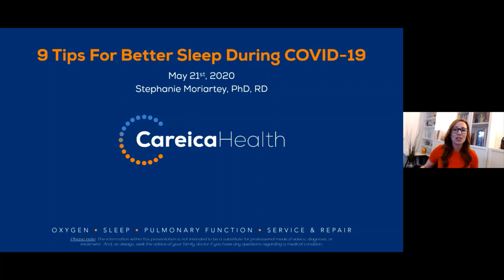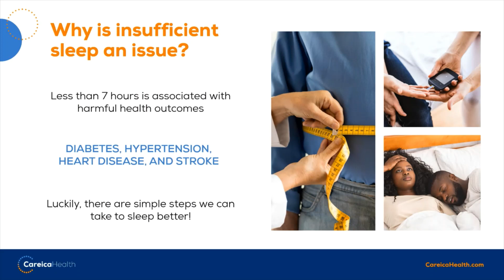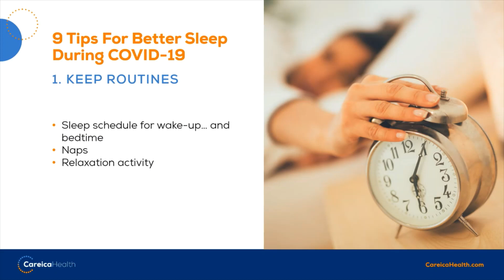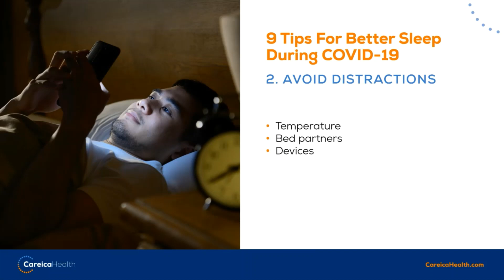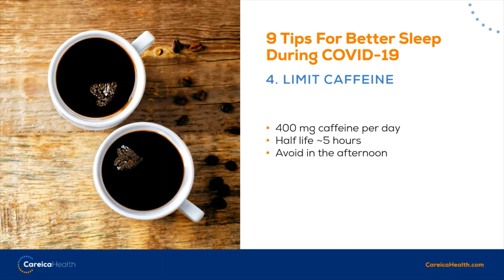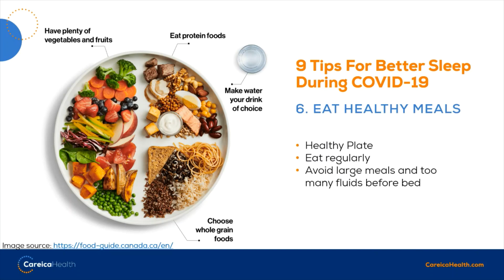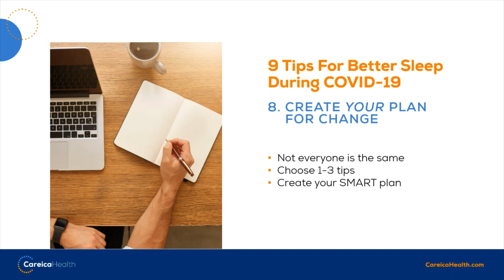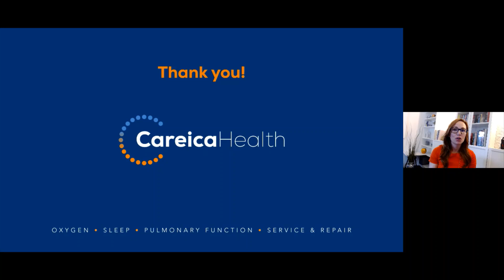Webinar: 9 Tips For Better Sleep During COVID-19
A recording of our 9 Tips For Better Sleep During COVID-19 webinar, presented by Stephanie Moriartey, PhD, RD.

Links to resources mentioned in this webinar:

Are you at risk for sleep apnea? Find out with our free sleep quiz!

Sleep apnea testing and treatment from anywhere

An online cognitive behavioural therapy (CBT) program for those struggling with insomnia or symptoms of poor sleep.